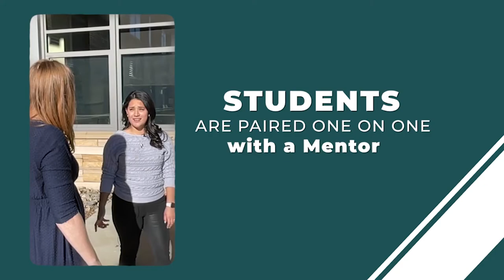Mountain Scholars Program at Colorado Mountain College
The Mountain Scholars program at Colorado Mountain College, helps first-generation Summit County college students achieve their dreams.